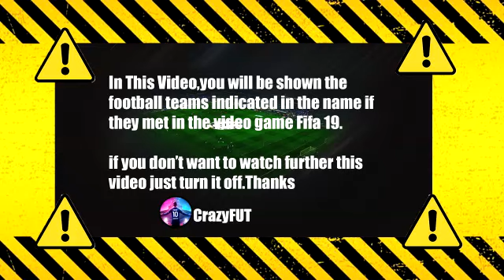Juventus vs Sampdoria 3-1 Highlights | Coppa Italia 2021-2022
Juventus vs sampdoria 4-1 Highlights | coppa italia 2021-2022

juventus sampdoria
juventus vs sampdoria
juventus sampdoria highlights
juventus
sampdoria
juventus sampdoria coppa italia
juventus sampdoria 4 1
juventus vs sampdoria 4 1
juventus sampdoria 3-1 highlights
juve sampdoria 4 1
juventus vs sampdoria highlights
juventus sampdoria 2021
juventus sampdoria live
juventus x sampdoria
coppa italia juventus sampdoria
juventus sampdoria sky
juventus sampdoria sintesi
juventus sampdoria dazn
serie a juventus vs sampdoria
juve sampdoria
juve vs sampdoria
coppa italia
coppa italia highlights
coppa italia
juve sampdoria highlights
juve
dazn juventus sampdoria
juventus sampdoria gol
juventus sampdoria oggi
juventus oggi
juve oggi
gol juventus sampdoria
sintesi juventus napoli
highlights juventus sampdoria oggi
juventus vs udinese oggi
Paulo Dybala Goal
juve x sampdoria
juve sampdoria serie a
juve sampdoria dazn
juve sampdoria gol
highlights coppa italia oggi
coppa italia highlights oggi
coppa italia
highlights serie a tim
coppa italia oggi